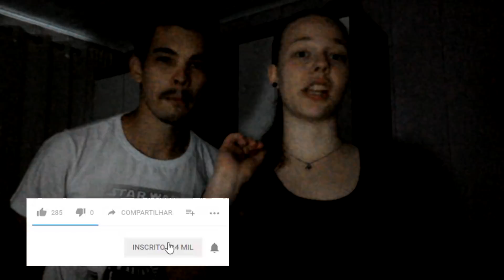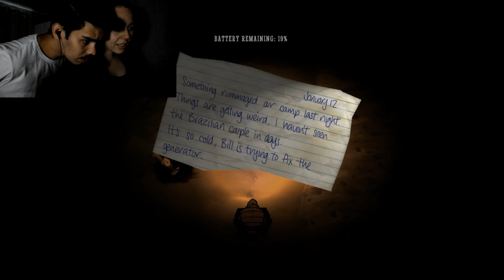GAMEPLAY | Don't Starve mod THE SCREECHER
A primeira gameplay de terror do canal tinha que ser com Don't Starve The Screecher né! Assistam e contemplem o